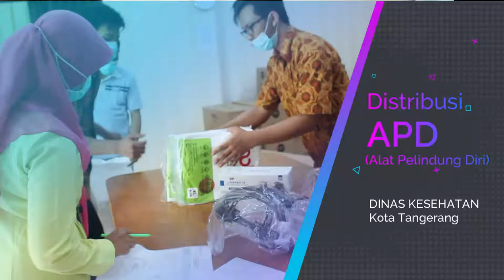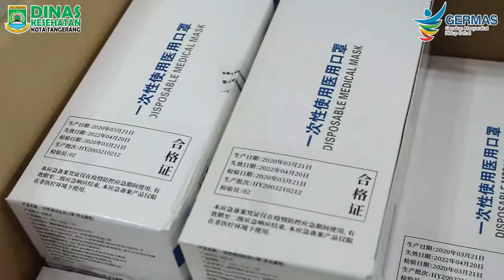Distribusi APD Tahap V Dinas kesehatan Kota Tangerang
source video by Promkes Kota Tangerang